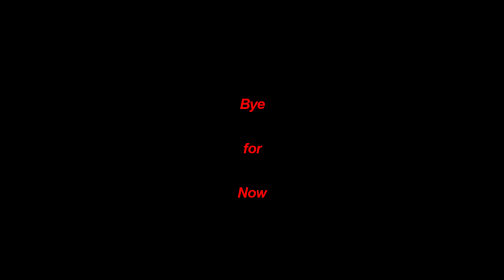Rise of Industry S2 Ep01: A New Beginging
Here we are back with Rise of Industry - one year later (yup I've been youtubing for over a year).  It looks good so let's give it a go.